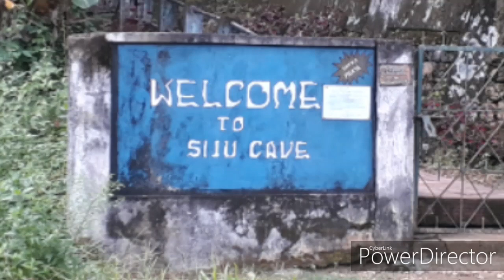Short Trip To Siju Cave, South Garo Hills